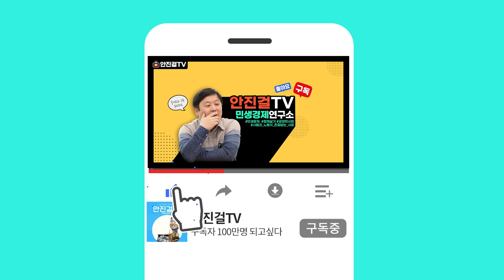[안진걸]_이태원 현장에서 뇌진탕 언급한 윤석열 | 제대로 보고받고 지시한 것 맞나